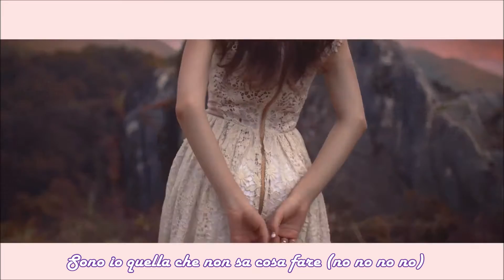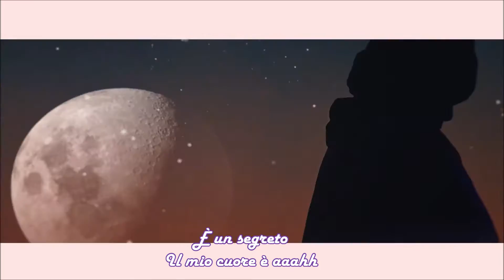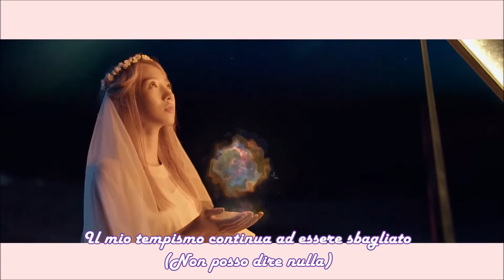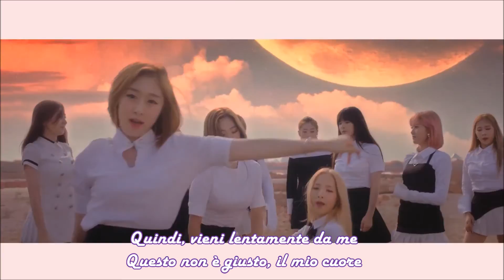Cosmic Girls (WJSN) - Secret [SUB ITA]